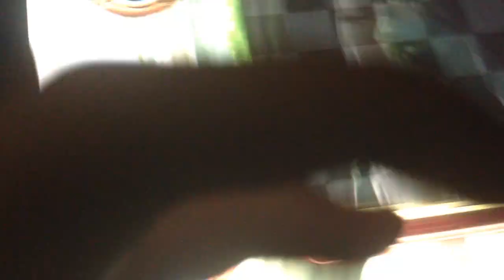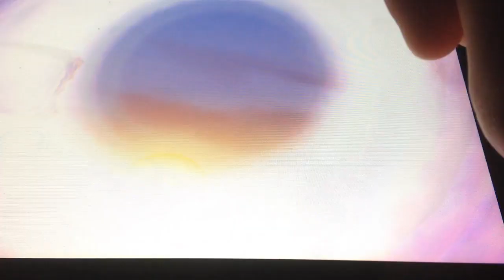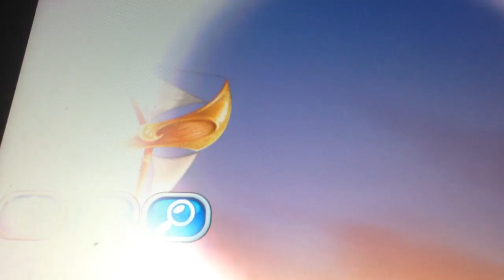The Loyalty Josh Snyder plays Bejeweled Classics - Classic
Let's grow the right Loyalty way 👍